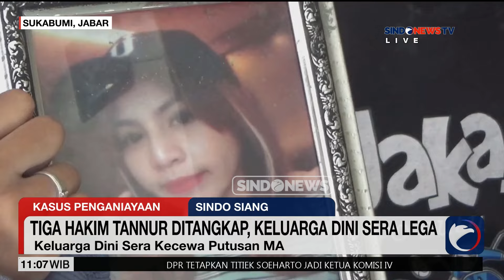Keluarga Dini Sera Berharap Ronald Tannur Dihukum Lebih Tinggi - Sindo Siang 25/10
Keluarga korban pembunuhan Dini Sera Afriyanti kecewa dengan hasil kasasi di Mahkamah Agung (MA) yang menghukum terdakwa Gregorius Ronald Tannur hanya 5 tahun penjara. Pengacara keluarga korban, Dimas Yemahura mengatakan, hukuman tersebut terlalu ringan untuk sebuah perkara pembunuhan. YNR